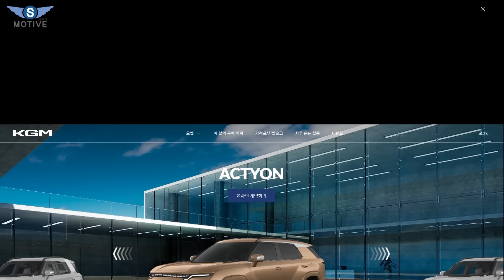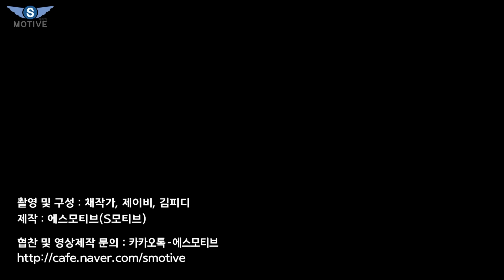아반떼 보다 싼 중형 SUVㅣ월 30만원대 4륜 하이브리드급 LPG 겸용 1년세금 28,500원.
안녕하십니까! s모티브 채작가입니다.
오늘은 KG MOBILITY 토레스 신차 정보 영상을 업로드하였습니다.
편안한 마음으로 봐주시고요.
감사합니다.

In this video I show you some of the cool or little known features of the KGMOBILITY TORRES.